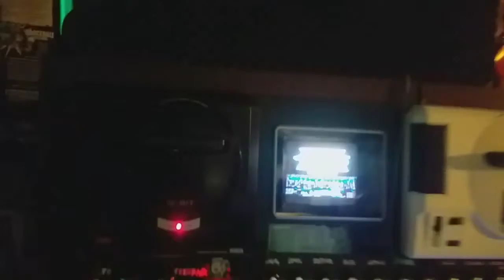SEGA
SickTown Session, @BlackBoxRecords//LittleStoryJam on the SegaHyperStation